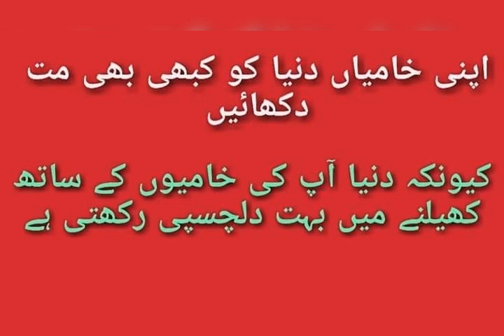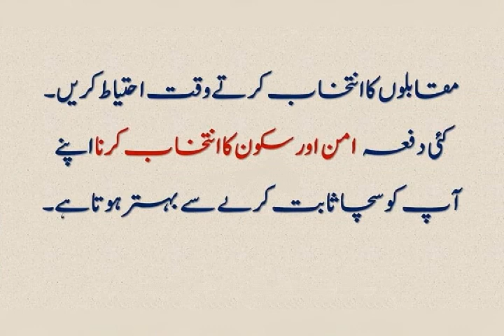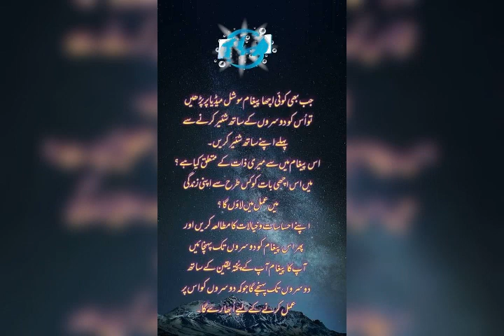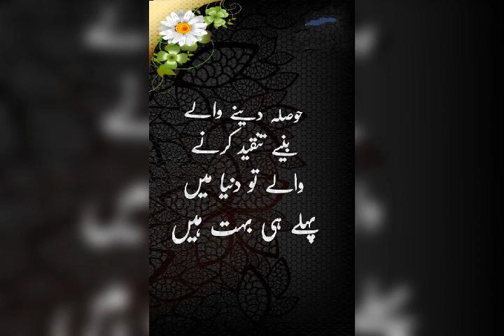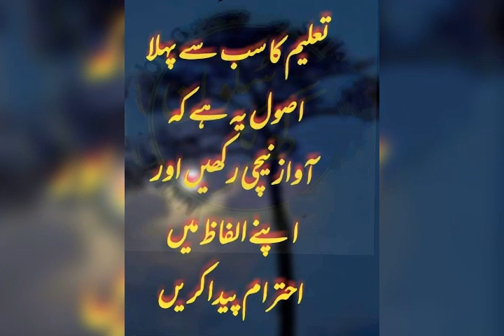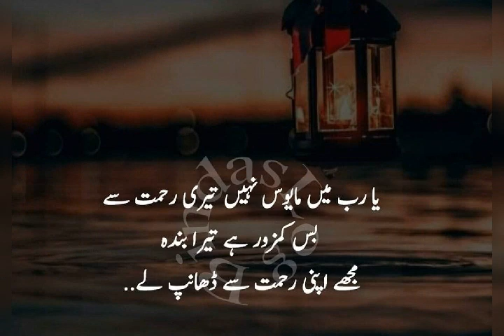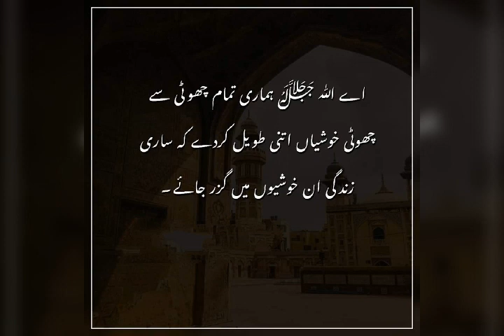best urdu qoutes/ motivational quotes about life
Best urdu quotes / motivational quotes about life